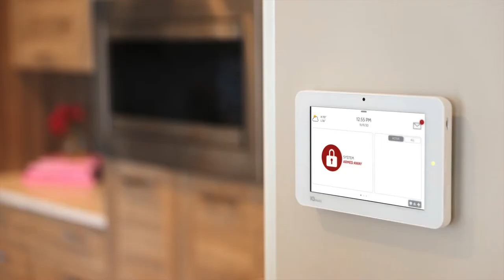Home Security with Bluetooth Disarming. GoKonnect Smart Home changes how you get home security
GoKonnect Smart Home provides touchless smart home security that you can disarm your home and unlock your doors as you walk up, without having to lift a finger. Our Bluetooth disarming means you can easily connect your phone to the GoKonnect Smart Home panel and it will know its you when you walk to your door and simply disarm the system for you .

 Perfect if you're carrying the shopping or taking care of the kids.

GoKonnect changes how you get a home alarm for your home